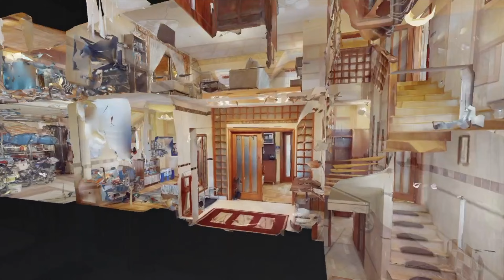Pszczyna ul. Łowiecka przestronny dom na sprzedaż